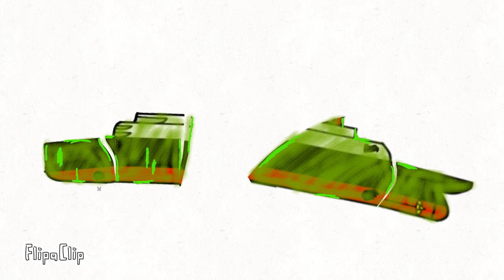R.M.S Roblox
FlipaClip - Roblox